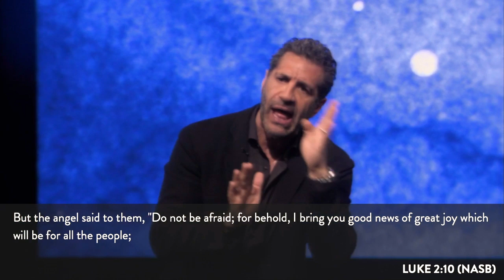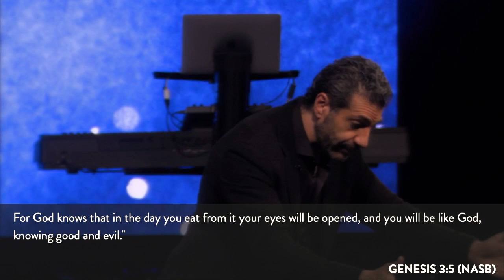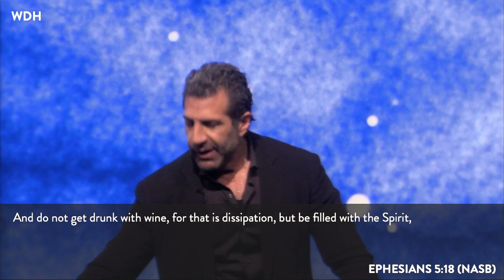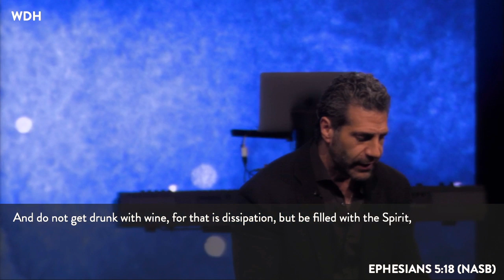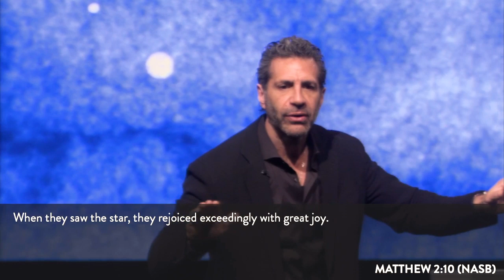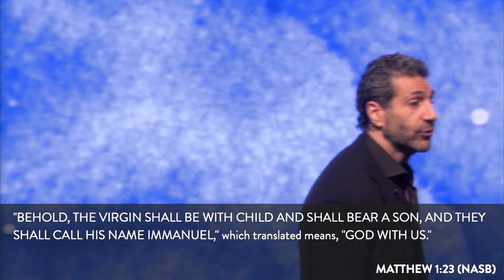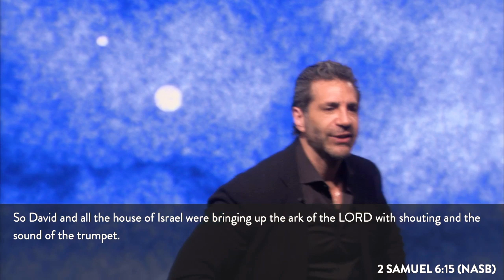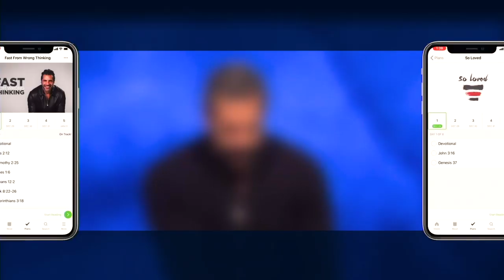Happiness (It Belongs to You) | Pastor Gregory Dickow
Wednesday | December 25 | 10:30AM

"Happiness - It Belongs to You"